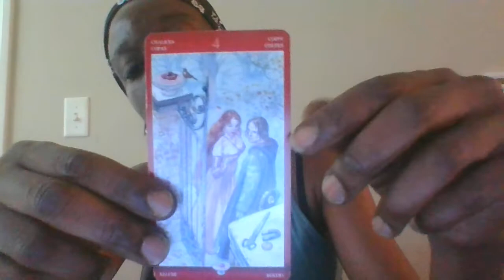SOUL SEX: card of the day. 07.04.22